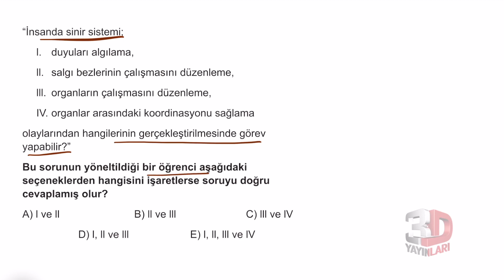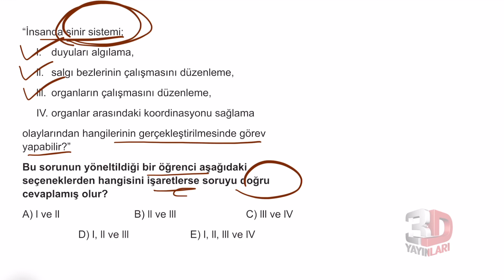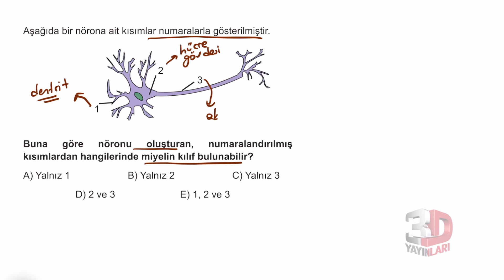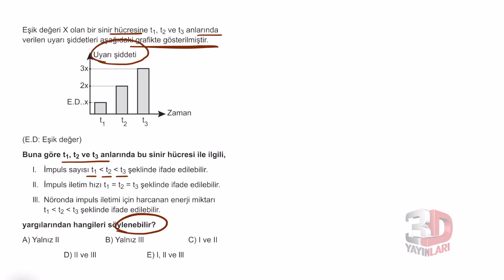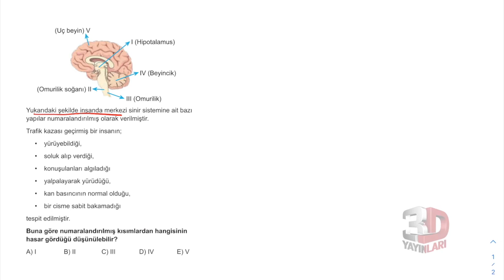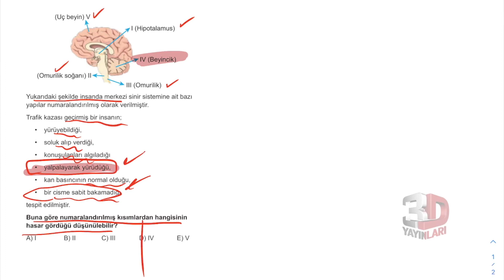AYT Biyoloji Soru Bankası Bölüm 01 Test 01 Soru Çözümleri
🎞 Soru Listesi
▶ 00:00:00 Bölüm
▶ 00:00:00 Soru 1
▶ 00:00:29 Soru 2
▶ 00:01:31 Soru 3
▶ 00:02:25 Soru 4
▶ 00:03:27 Soru 5
▶ 00:04:34 Soru 6
▶ 00:05:16 Soru 7
▶ 00:06:45 Soru 8
▶ 00:07:34 Soru 9
▶ 00:08:40 Soru 10
▶ 00:09:56 Soru 11